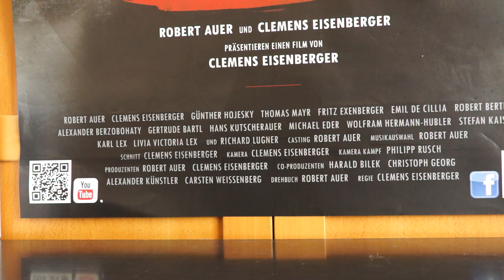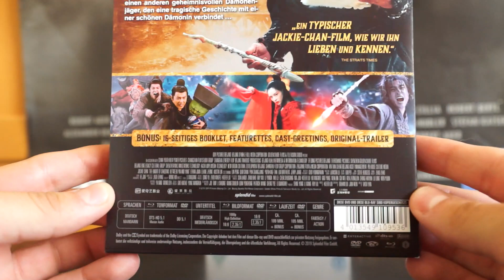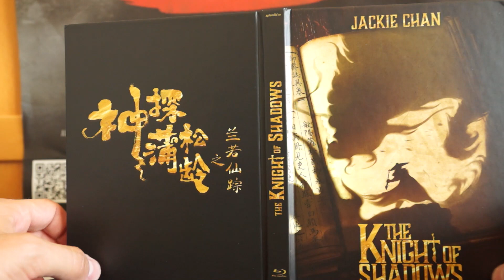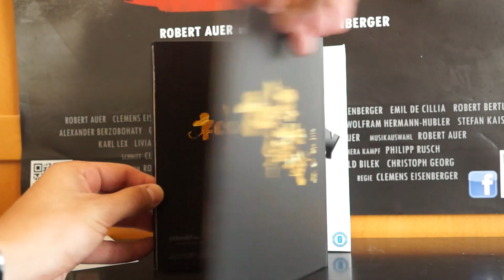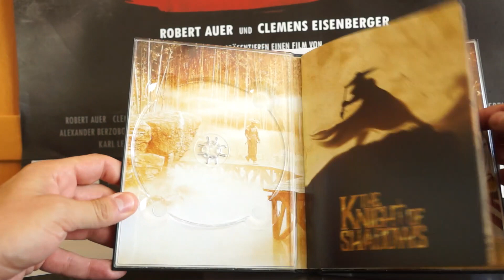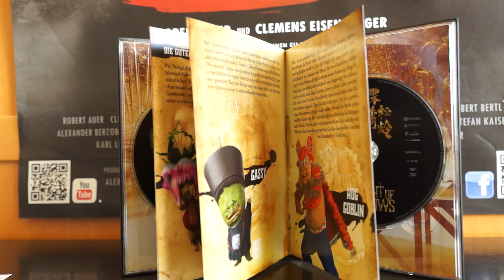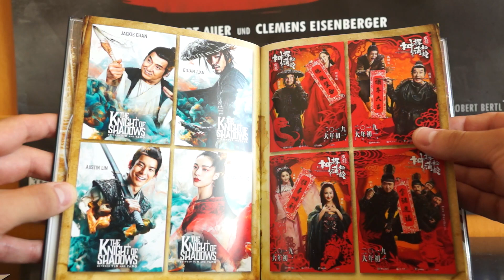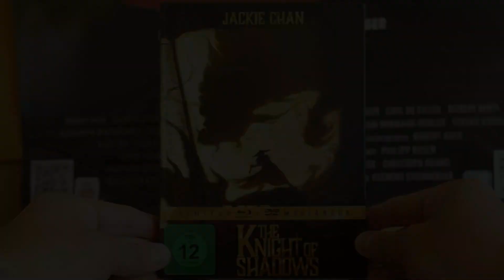THE KNIGHT OF SHADOWS (DT Blu-ray Mediabook) / Zockis Sammelsurium Nr. 1819